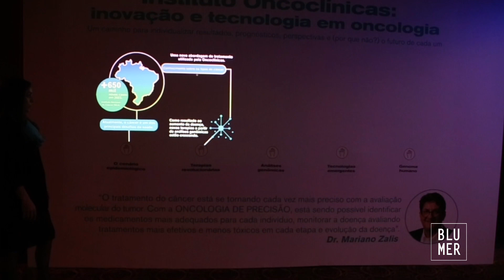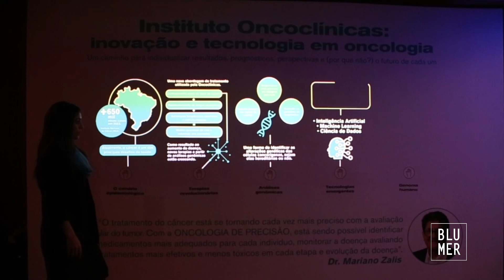Oncoclinicas | Parede Reativa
Ativações para plataformas e eventos virtuais.